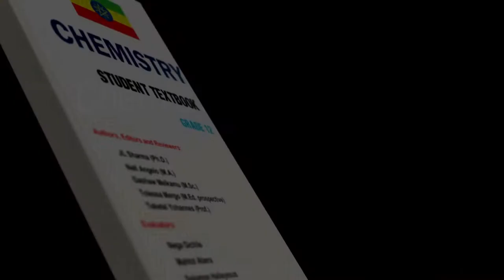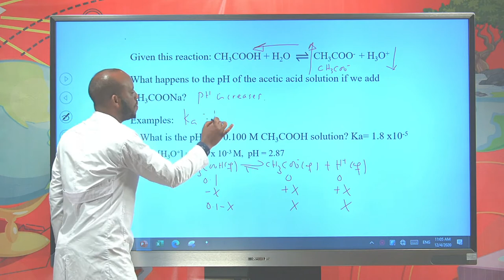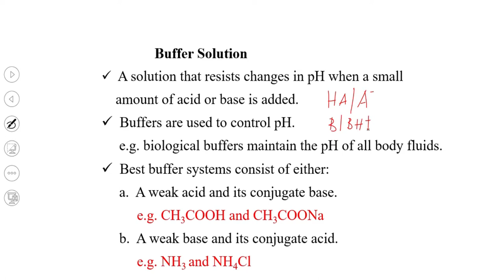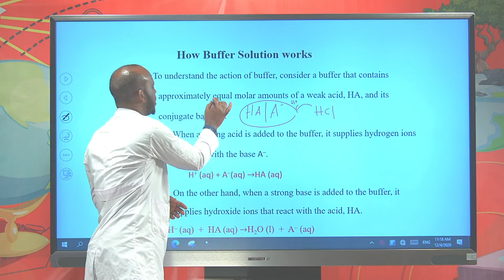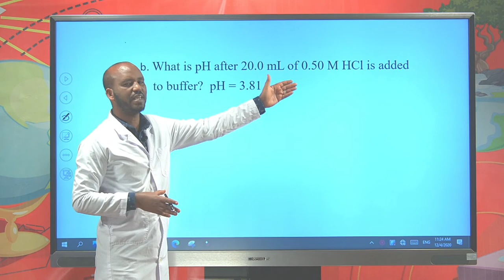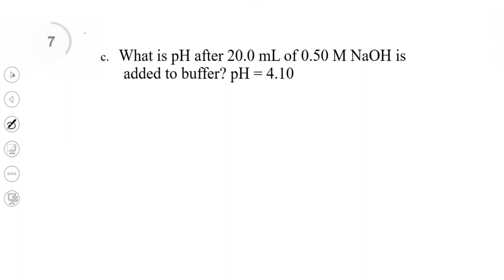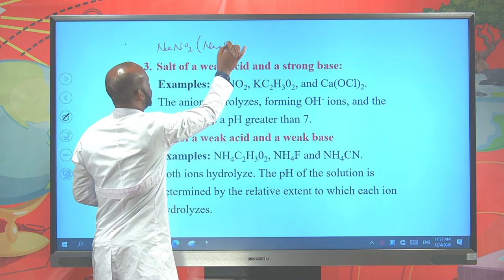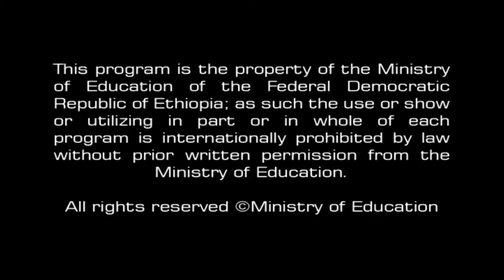[ Ep-7 ] Common ion Effect and Buffer Solution